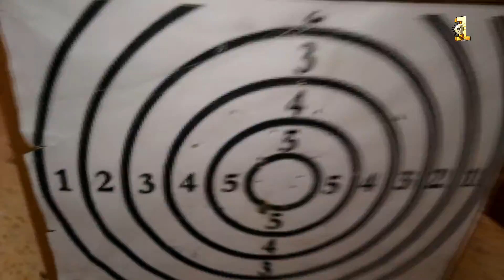Make a great cannon with the splicing keys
The camera where the video was shot :Huawei Y7 Prime
 Montage program: Wondershare Filmora